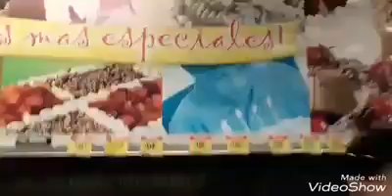es la primara ves que hago llorar a papa pero de la sorpresa que le hice /EDDY CASTILLO nuevo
este video es solo para mis recuerdos sis te gusta que chido hay que ser detallistas con nuestros papas y darles apoyo moral económico etc nunca avía hecho llorar a mi papa hasta este día